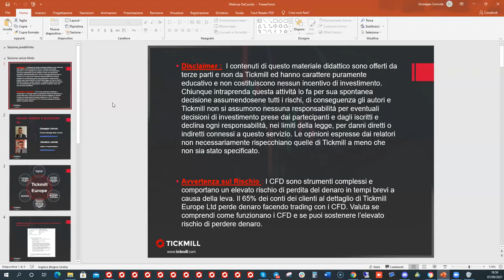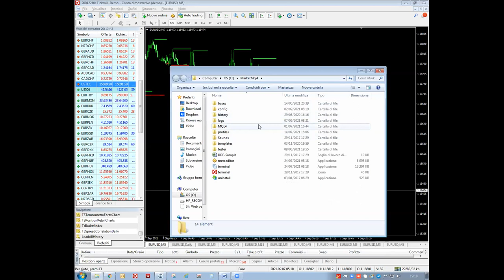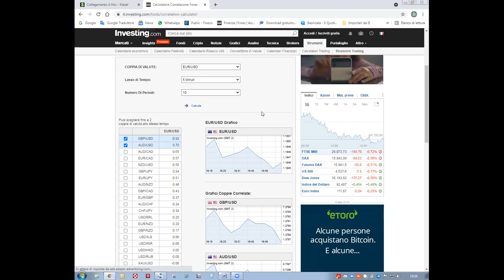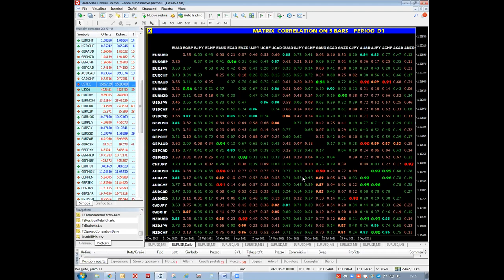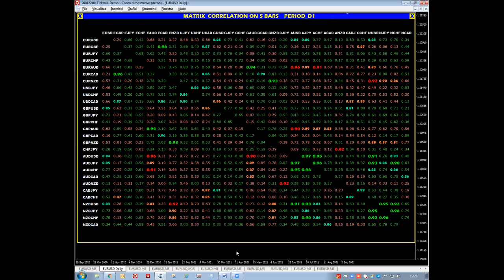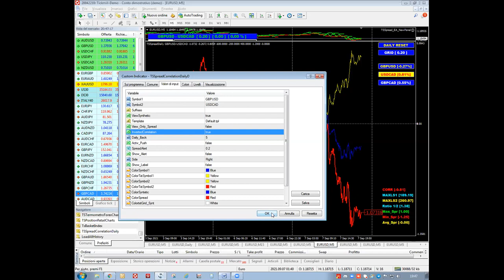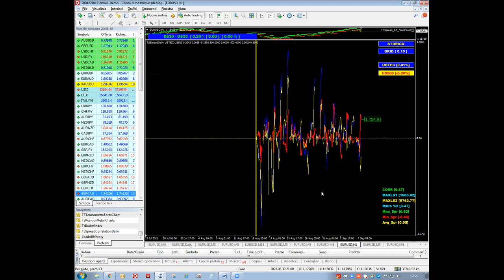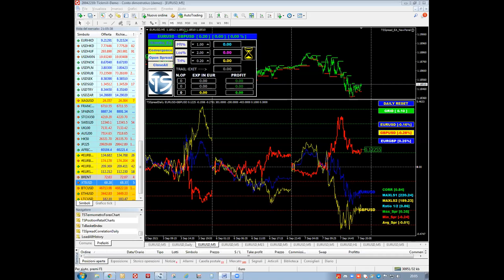Lo strumento Spreadaily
speaker Salvatore Labriola